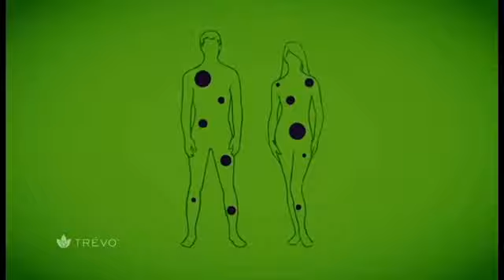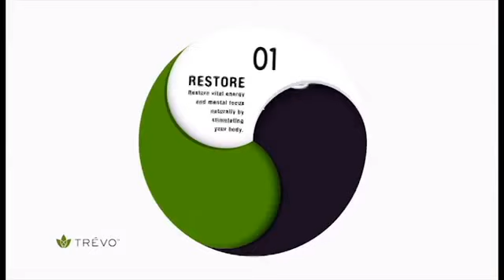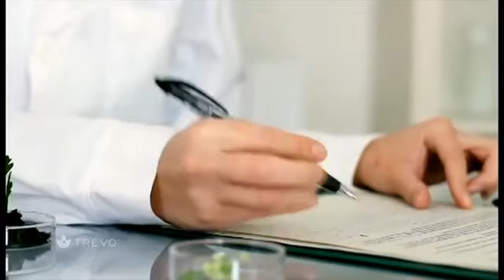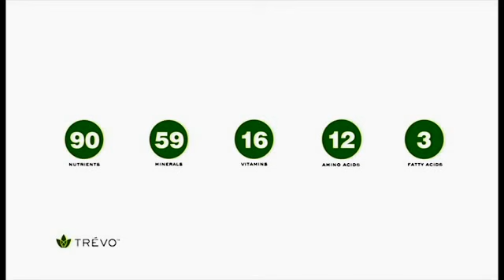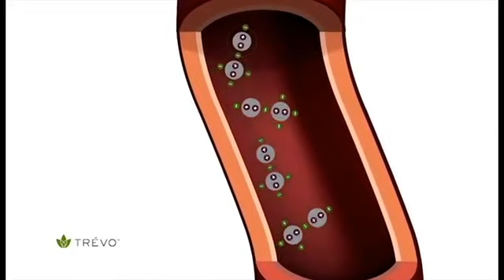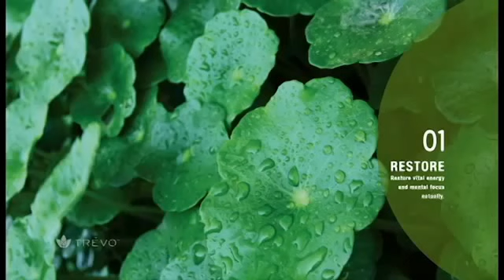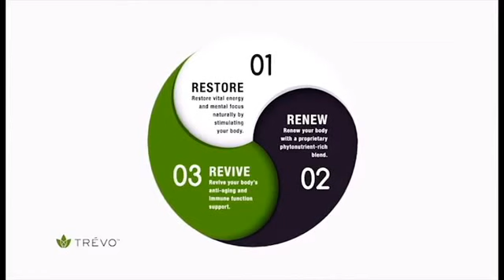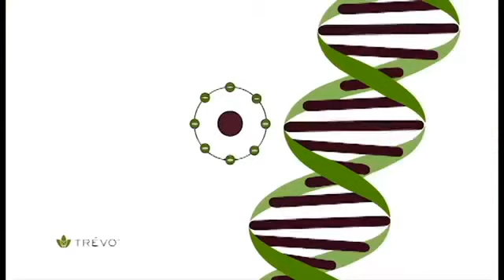Trévo Drink - Product Video Presentation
Trévo - The Power of Wellness Video. It chronicles the story behind Trévo product development; takes you through some of its 174 powerful nutraceutical ingredients, and the amazing nutritional health benefits 2 Ounces of Trévo will deliver to you and your entire family everyday. Discover Trévo Here!